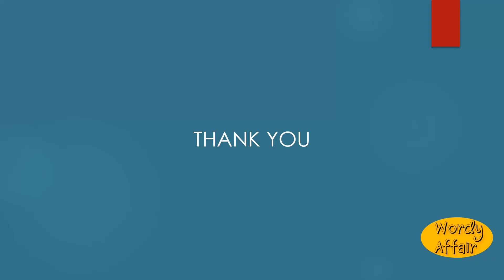Salinous Meaning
Saline.

In this video, you will learn "Salinous" Meaning and pronunciation in English.

Wordy Affair